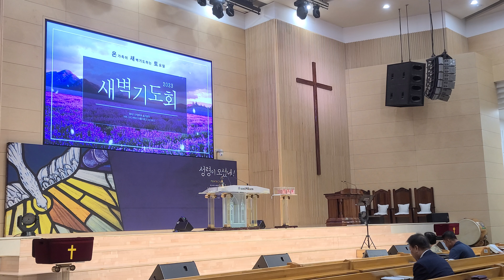온새토 대학청년대교구 퀴리오찬양팀 인천순복음교회 온맘다해 찬양의제사드리며 예수나의주찬양하리 완전하신나의주 살아계신주 너결코 특송 서광일장로 대표기도 온가족이새벽기도하는토요일. 예수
리허설 너결코용기잃지마라라 주가너와함께하시리니 대학쳥년대교구 새벽이슬 온새토 인천순복음교회

리허설

온새토 퀴리오찬양팀 대학청년대교구 인천순복음교회 ​
온맘다해 찬양의제사드리며 예수나의주찬양하리 완전하신나의주 살아계신주
​안성호 신지원 나영우 맹효록 민지혁 박민채 정하은
드럼 황주하 일렉기타 임요한 베이스기타 김관호 키보드 이재인 전세림
인도자: 안성호, 신지원
싱어: 라영우, 맹효록, 민지혁, 박민채, 정하은
세션
드럼 : 황주하
일렉기타 : 임요한
베이스기타 : 김관호
키보드 : 이재인, 전세림​
주일설교 임파워먼트기도회 최용호목사 네신을벗고 출3:1~5 예수님꿈나무 청소년대교구 대학청년대교구

(영상촬영 초보 전문가모집 편집 초보 전문가모집 중보기도자 후원자모집 봉사할곳 있습니다)​
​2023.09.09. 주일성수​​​